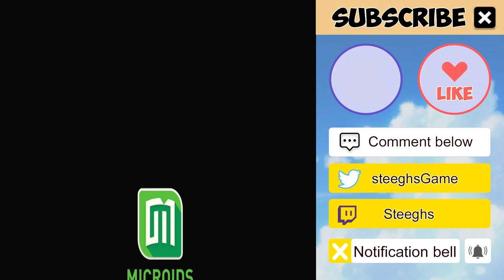Asterix & Obelix - Slap Them All! 2 : Review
A new year for Asterix and they are bringing the game with the best style like in the comics
With a sequeel where they did promise the game would be better then the first.
Asterix & Obelix - Slap Them All! 2is its here but is it still a amazing game, well time to find out in
Asterix & Obelix - Slap Them All! 2 on the Switch
Time Stamps
00:00 Intro
02:02 Story
05:04 Animation,Performance & looks
05:50 Gameplay
09:31 Ending
15:04 Did i like it?
Big shout out to those wonderful people.
All what you see here are not mine they are from the following things:

DEVELOPER: Mr. Nutz Studio
PUBLISHER: Microids
Étranges Libellules, OSome Studio
Asterix & Obelix
 Atari, Microïds, Akella, Anuman, ak tronic Software & Services GmbH, Atari Europe S.A.S.U.

René Goscinny, Albert Uderzo, Jean-Yves Ferri, Dargaud
Albert Uderzo; Didier Conrad
René Goscinny

All i did was making a funny edit of it what you can see.
Music songs
A&OSTA OST - MUSIC MENU 144BPM LOOP RDM 02
A&OSTA OST - MUSIC DIALOGUE NEUTRAL 60BPM LOOP RDM 01
A&OSTA OST - MUSIC ACT ARMORICA MAIN 108BPM 16PALIER LOOP
A&OSTA OST - MUSIC ACT PIRATES MAIN 128BPM 16PALIER LOOP 01
AA&OSTA OST - MUSIC ACT INTRO MAIN 108BPM 16PALIER LOOP
A&OSTA OST - MUSIC END CREDITS